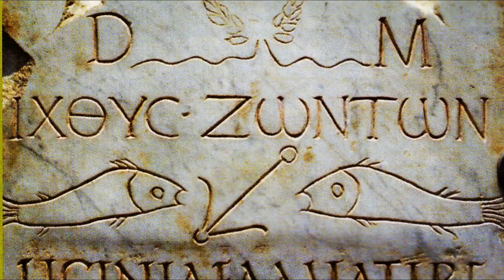Teodosio e la fine del mondo antico (seconda parte)